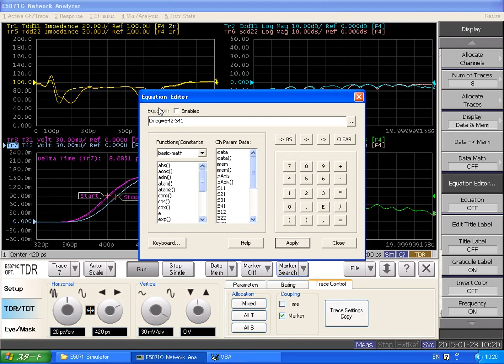ENA TDR IntraPairSkew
ENA-TDRによるペア内スキューの求め方の手順です